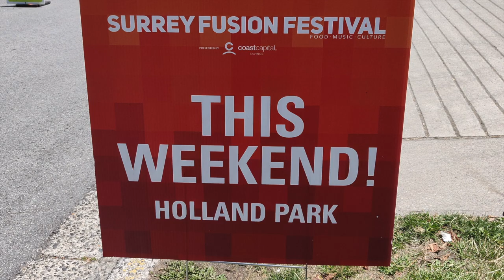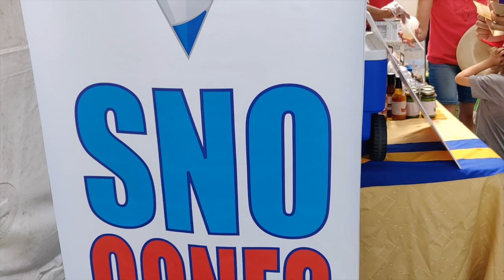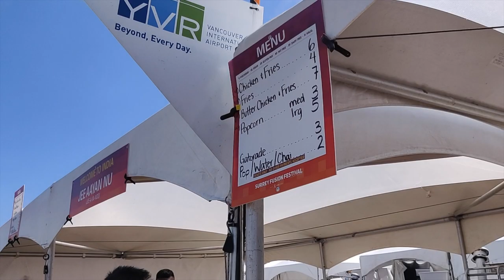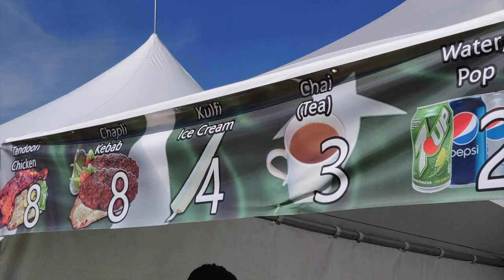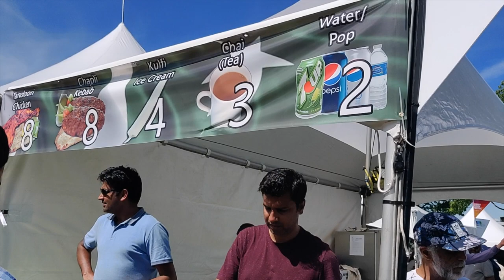Surrey Fusion Festival 2019 | Halal Foodie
We went to Surrey Fusion Festival which was held on July 20 & 21 in Holland Park, Surrey British Columbia, Canada.

The admission for the event was free and there were 7 stages, 50 Pavilions (Countries) and over 200 performance.

Each booth or tent was serving food items from different countries. The booths were not accepting cash so tickets had to be purchased for $1 = 1 Ticket. Halal Food Vancouver